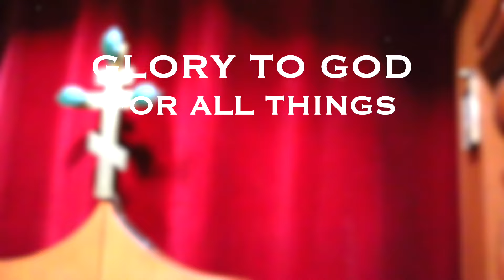Judge Fast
“Hear and understand: it is not what goes into the mouth that defiles a person, but what comes out of the mouth; this defiles a person.” Matthew 15:10-11